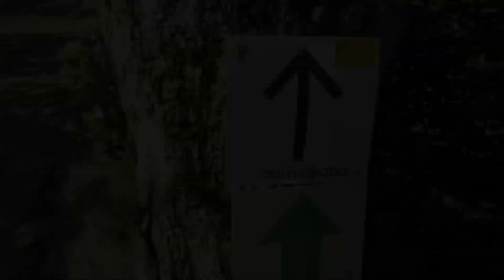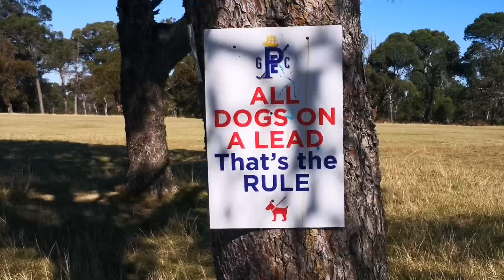Family friendly Trails in PE *PE Golf Club trails - open to the public*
The Port Elizabeth Golf Course is conveniently situated in the heart of the city, along Westview Drive, Mill Park
The Trails at Port Elizabeth Golf Club - The Hill (PEGC) are developed for the general public to enjoy within the guidelines set. It is suitable for Mountain Biking and Trail running. Dog walkers are most welcome
The actual start and finish of the Trail is at the Imbono Trail Head just off the parking area. There is an honesty box and Zapper where you are required to pay a R20 per person per day Trail Fee.

We hope you are inspired to try this location out.

Regards
Cindy